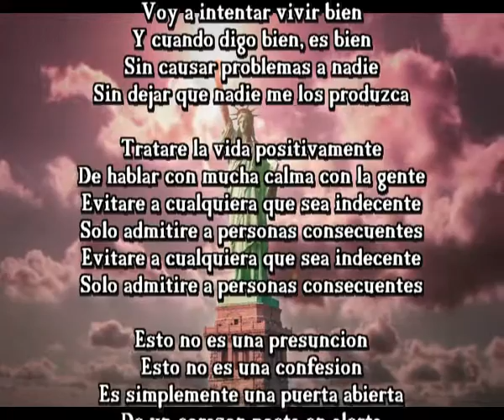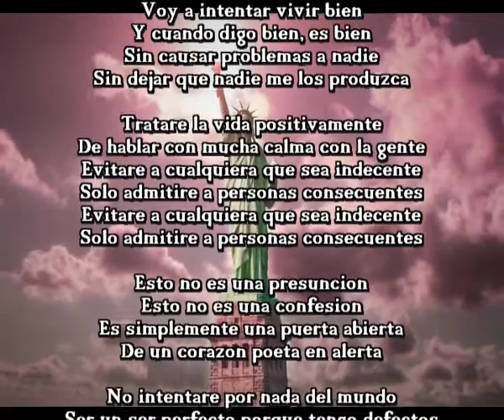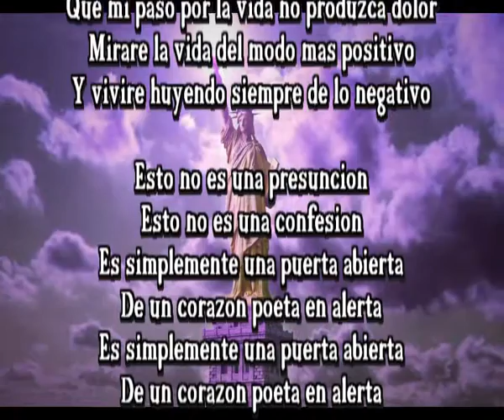Corazon poeta en alerta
Voy a intentar vivir bien
Y cuando digo bien, es bien
Sin causar problemas a nadie
Sin dejar que nadie me los produzca

Tratare la vida positivamente
De hablar con mucha calma con la gente
Evitare a cualquiera que sea indecente
Solo admitire a personas consecuentes

Esto no es una presuncion
Esto no es una confesion
Es simplemente una puerta abierta
De un corazon poeta en alerta

No intentare por nada del mundo
Ser un ser perfecto porque tengo defectos
Si procurare que estos no molesten
Que no hagan daño a quien yo respete

Intentare ser lo mas acogedor
Que mi paso por la vida no produzca dolor
Mirare la vida del modo mas positivo
Y vivire huyendo siempre de lo negativo